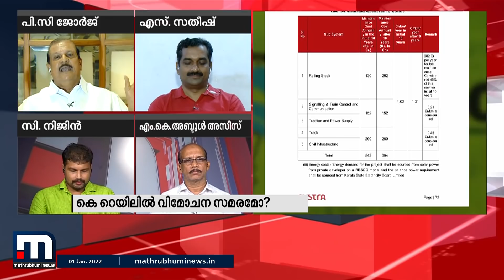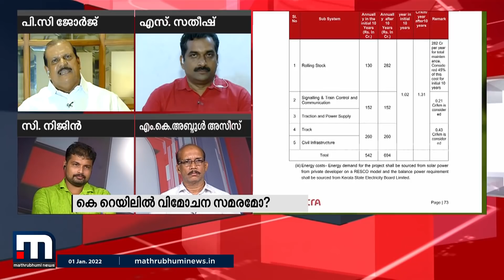സ്നേഹം കൊണ്ട് പറയുവാ പിണറായീ, കെ റെയിലിൽ അങ്ങ് ചെയ്യുന്നത് തെറ്റാണ്: പി സി ജോർജ് | Mathrubhumi News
സമൂഹത്തിനുണ്ടാകുന്ന നഷ്ടത്തെ പറ്റി പറയാൻ പൊതുപ്രവർത്തകൻ എന്ന നിലയിൽ തനിക്ക് ബാധ്യതയുണ്ട് കേരള ജനപക്ഷം നേതാവ് പി സി ജോർജ് സൂപ്പർ പ്രൈം ടൈമിൽ.

Happy viewing!